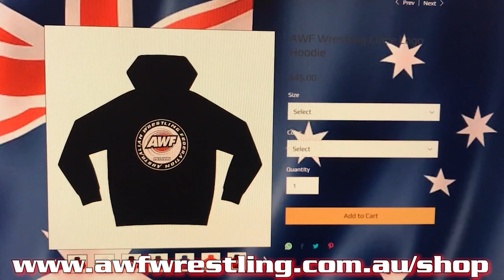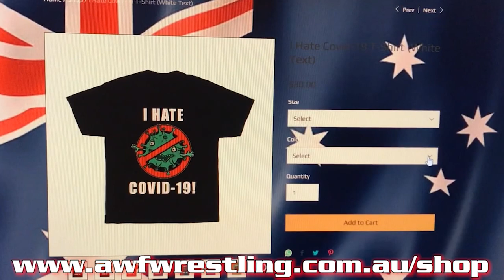Tuesday Night TNT AWF Wrestling - Episode 2 - 7 Feb, 2023 - Super Dragon Vs TNT, Al Straya Vs GUN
Tuesday Night TNT at the AWF Youtube Channel at 7pm on Tuesday's.

Tuesday Night TNT
Episode 2

Bout 1:
Australasian Wrestling Federation
PsychoticSlam '99
28 August, 1999
Whitlam Centre
Liverpool, NSW, Australia
2/3 Falls: Super Dragon Vs TNT

Bout 2:
Australian Wrestling Federation
Collision In Katoomba 2022
10 December, 2022
Katoomba Sports & Aquatic Centre
Katoomba, NSW, Australia
Round 1 OJ Fitzpatrick Cup Tournament Bout: Al Straya Vs GUN

Please purchase the full AWF Collision In Katoomba Live Event PPV

3-2-1 It's Detonation Time! Professional Wrestling content from Australia's Most Explosive Wrestler TNT! Saaa! Boooom!

Get the TNT Vol 3 "Watch Me Explode" Digital Download at AWF Pivotshare for $9.99

Purchase TNT Vol 1, Volume 2 and Volume 3 DVDs for $25 each plus postage $10 in Australia, and $15 International via Paypal to address

Get tickets to AWF Live Events to see TNT Wrestle in Australia

If you wish to work with TNT or Australian Wrestling Federation in 2023 please hit me up as will be organising 2023 schedule during the month of February, including Sponsorships, Paid Partnerships, Merchandising Opportunities, AWF Live Event Bookings, Show Collaboration, Training Seminars, Appearances and select Outside Wrestling Event Bookings in Australia and Internationally for AWF, TNT, The Detonation Crew and Aussie Ozbone!

Make an explosive day all, and look forward to catching up with many, as well as making good future business and progress for all that are a fit.

3-2-1 Boom!!!

Thank you for your Saaa-pport of TNT!

Explosive Pro-Wrestling to Infinity!!! Booom!

Thank you for your continued support of AWF Wrestling!

AWF: Australia’s Destination For Pro-Wrestling